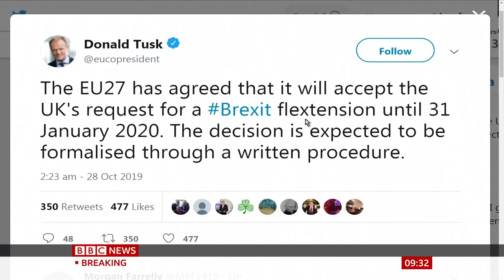EU agrees Brexit extension to 31 January- BBC News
The EU has agreed to extend Brexit until 31 January 2020, according to a tweet from the European Council president.

Donald Tusk said the bloc would allow for a so-called "flextension" - meaning the UK could leave before the deadline if a deal was approved by Parliament.

It comes as MPs prepare to vote on proposals by Boris Johnson for an early general election on 12 December.

The SNP and Lib Dems have also proposed an election on 9 December.

The draft text of an agreement for the 27 EU ambassadors - seen by the BBC - also included a commitment that the Withdrawal Agreement on the UK's exit from the EU cannot be renegotiated in future.